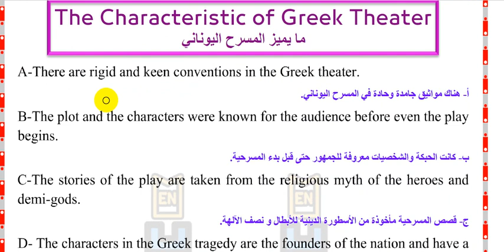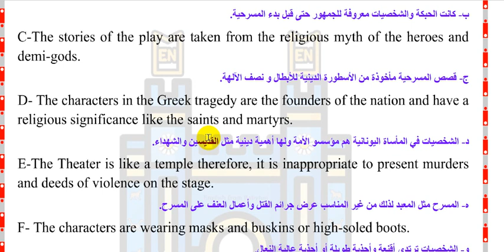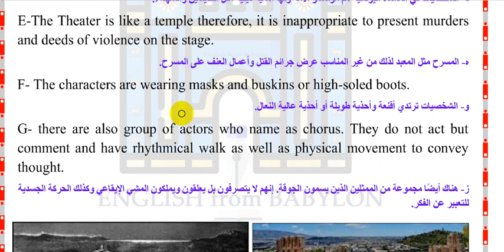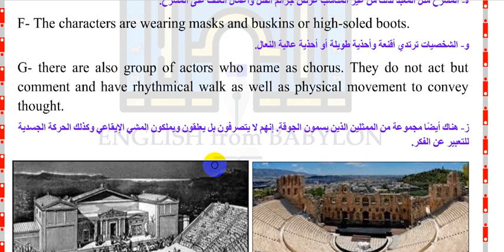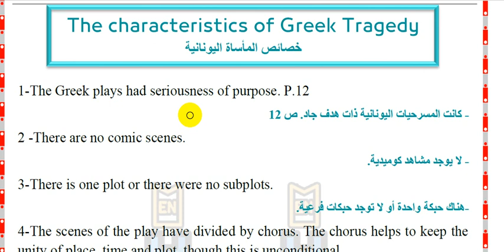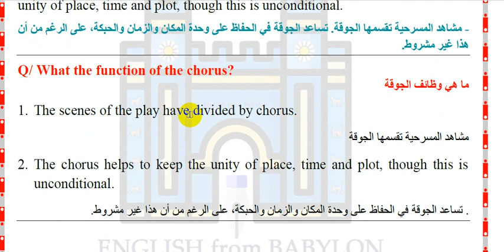6-شرح مادة الدراما - المرحلة الاولى - ما يميز المسرح اليوناني (Characteristics of Greek theater)